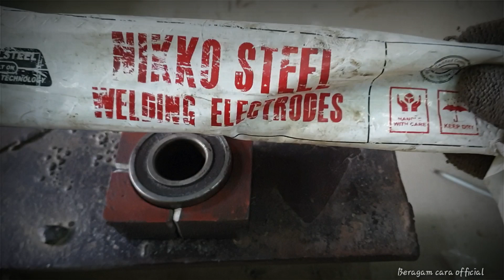Teknik Pengelasan Besi Cor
Kali ini kami akan mengelas bahan ancuran menggunakan las listrik dengan kawat stainless .
Dikarenakan kebutuhan yang dan waktu yang sangat mendesak.
Selamat menonton,
semoga bermanfaat...

tag.